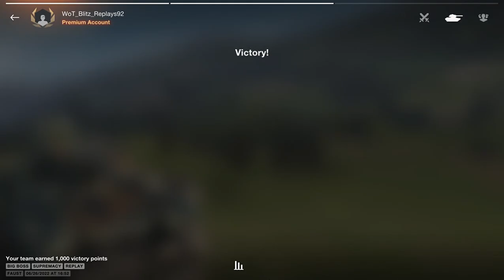TVP T 50/51 _27022 Damage, 7 Kills - WoT Blitz UZ Gaming